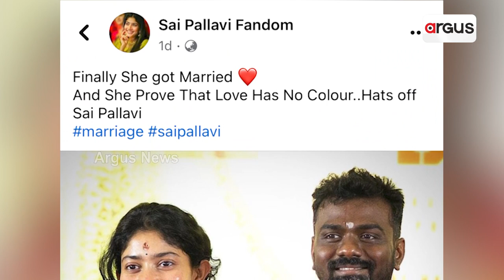Was Sai Pallavi Really Got Married?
South Actress Sai Pallavi quashes her wedding rumor with Director Rajkumar Periyasamy.